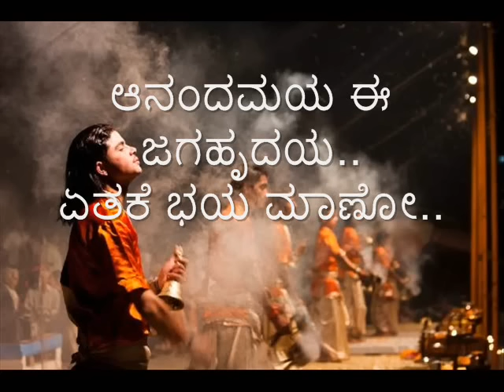ಆನಂದಮಯ ಈ ಜಗಹೃದಯ || Anandamaya ee jagahrudaya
Lyrics: ಕುವೆಂಪು
 Singer: ಶಿವಮೊಗ್ಗ ಸುಬ್ಬಣ್ಣ/Shivamogga Subbanna
ಇನ್ನಷ್ಟು ಭಾವಗೀತೆಗಳಿಗಾಗಿ ಈ ಚಾನೆಲ್ ಅನ್ನು Subsribe ಮಾಡಿ